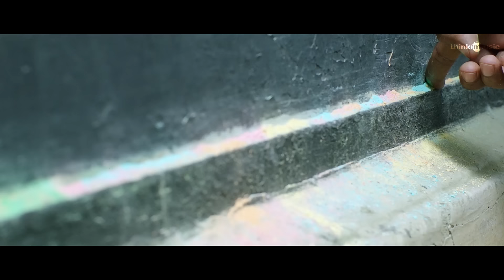ThinkMedley - 96Medley - Govind Vasantha | Vijay Sethupathi, Trisha | C. Prem Kumar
Starting off the ThinkMedley series, with the very special 96 Medley composed and sung by Govind Vasantha - Made with Love by Think Music Team !!

Mixed and mastered Rajan Ks
Cuts by Vijay M Raghavan
Title Animation by Robin (RobinartFX)

#96 Tamil Movie Crew:
Starcast: Vijay Sethupathi, Trisha Krishnan
Banner : Madras Enterprises
Producer : S. Nanthagopal
Director : C. Prem Kumar
DOP : Mahendiran Jayaraju, N. Shanmuga Sundaram
Editor : R. Govindaraj
Audio Label : Think Music